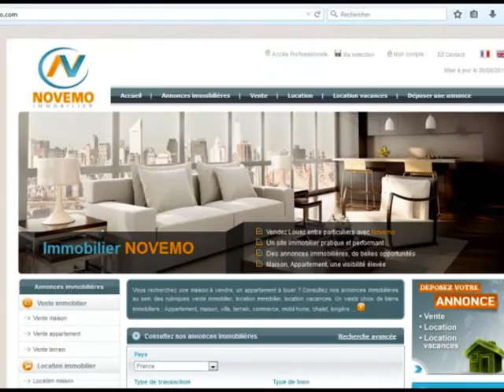Vous allez adorer cet appartement en Espagne – moderne – vue insolite – cadre incroyable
Top Visite : Vous allez adorer cet appartement en Espagne – Moderne – Vue insolite – Cadre incroyable (vidéo) : Un lieu exceptionnel, profitant d’un ensoleillement abondant sur les rives de la mer méditerranée.  A la recherche d’un appartement en Espagne, sur la Costa Blanca ? Des biens immobiliers, des opportunités en Espagne.  Découvrez ce bien à vendre :
Vente appartement Torre de la Horadada (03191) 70 m² – 2 Chambres – Piscine  - Prix 139 900 €

Un projet immobilier ? Rendez vous sur notre site internet

Vidéo : Vous allez adorer cet appartement en Espagne – moderne – vue insolite – cadre incroyable